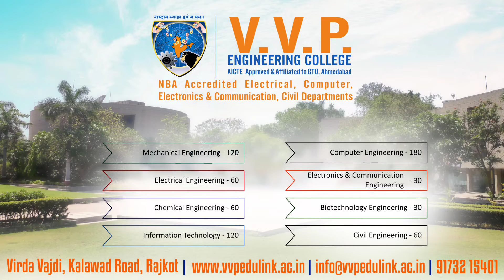'અયોધ્યા કે શ્રીરામ' | Ayodhya Ke Shree Ram | Women development Cell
રામોત્સવ:વી.વી.પી. વુમન ડેવલપમેન્ટ સેલ દ્વારા 'અયોધ્યા કે શ્રીરામ' નો આયોજન કરવામાં આવ્યું
વી.વી.પી.માં શ્રી રામ જન્મભૂમિ તીર્થક્ષેત્ર અયોધ્યામાં શ્રી રામચંદ્રજીની પ્રાણ પ્રતિષ્ઠા મહોત્સવની ઉજવણી અન્વયે વિવિધ કાર્યક્રમો પૈકી 'અયોધ્યા કે શ્રી રામ' કાર્યક્રમનું વી.વી.પી. વુમન ડેવલપમેન્ટ સેલ દ્વારા આયોજન કરવામાં આવ્યું. શ્રી રામ મંદિર પુનઃ પ્રાણ પ્રતિષ્ઠા ની અયોધ્યામાં મહત્વપૂર્ણ અવસરની ઉજવણી કરવા તેમજ વિદ્યાર્થિનીઓમાં ધાર્મિક અને આધ્યાત્મિક ભાવના જાગૃત થાય અને જળવાઈ રહે તે માટે આ સ્પર્ધાનું આયોજન કરવામાં આવ્યું હતુ.